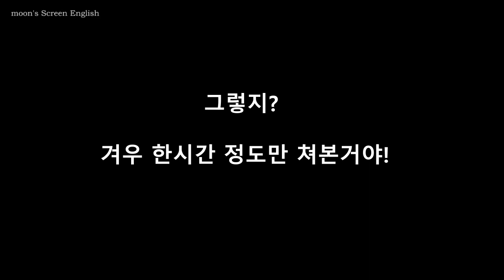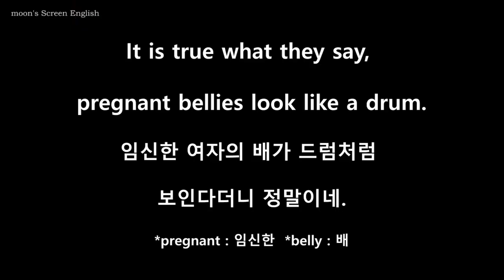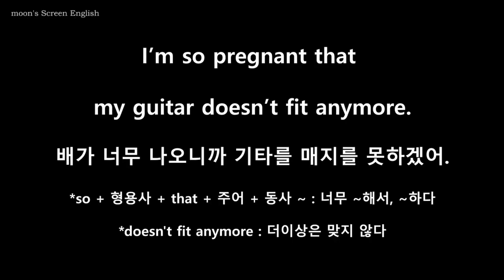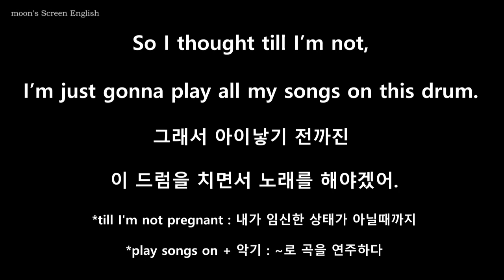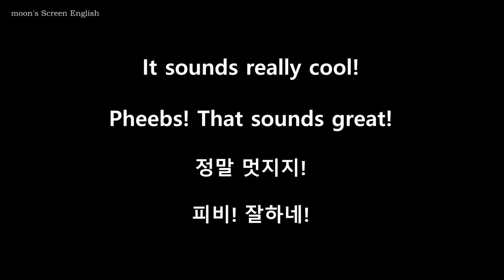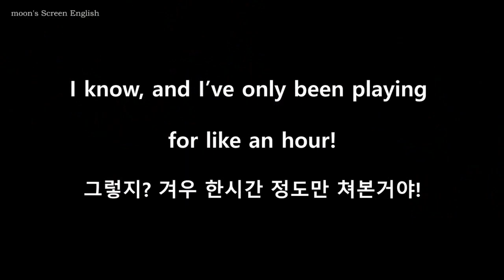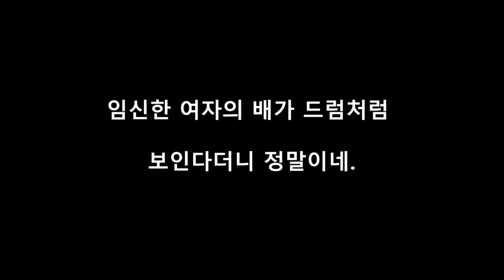프렌즈 시즌4 #418 쉐도잉 미드영어공부 영어듣기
10번 듣고 따라말하기 1:54 전체 쉐도잉 7:44

1) 무자막 부분을 보면서 내용을 짐작해보세요.
2) 자막을 보면서 발음과 억양을 잘 기억하며 두 번 따라 말합니다.
3) 음소거 부분에서는 영자막을 보면서, 발음과 억양을 기억해서 흉내 내며 따라 말해봅니다.
4) 한 번 더 영자막을 보며 쉐도잉 합니다.
5) 한글자막 음소거 부분에서는 외워서 말해봅니다.
6) 마지막 한글자막 부분은 들으면서 함께 쉐도잉 하거나 처음보다 얼마나 더 잘 들리나 들어보세요.
7) 충분히 연습이 되었으면 mp3를 들으며 완전히 외워질 때까지 반복하세요.